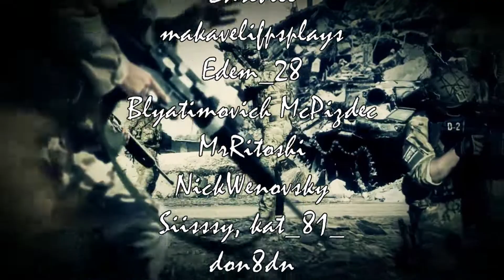Stardew Valley (Retro game) - Sok a tennivaló. 3. rész (Hun , Magyar)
Amivel tolom:

Gépház: NZXT CA-H710
Proci: AMD Ryzen 7 3800X
Alaplap: ASUS ROG Strix B450-E Gaming
RAM: 2x16GB G.Skill Trident Z RGB F4-3200C16D
Proci hűtő: Noctua NH-D14 processzor hűtő
Vidikari: 16GB Sapphire Radeon RX 6900 XT NITRO+
TÁP: Seasonic Prime GX ATX gaming tápegység 750W